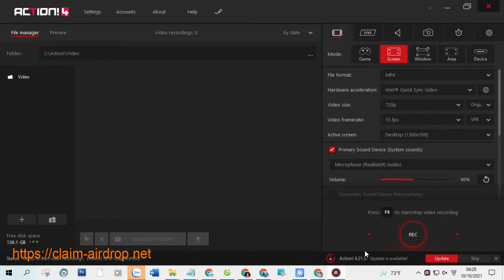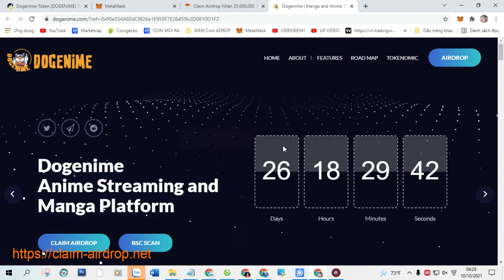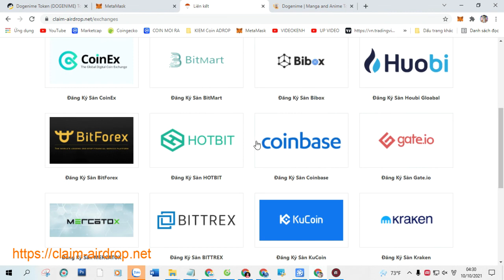Claim Airdrop Nhận 25,000,000 Token Dogenime Token (DOGENIME), Mạng BSC Ví Trustwallet, MetaMask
+ Bước 1: Sao chép Contract :  0x50C0787f7a67E94D720cc47e0aE567b039d31F85

+ Bước 2: Truy Cập Web Tại Đây Click ( Claim Airdrop ) Nhận Token